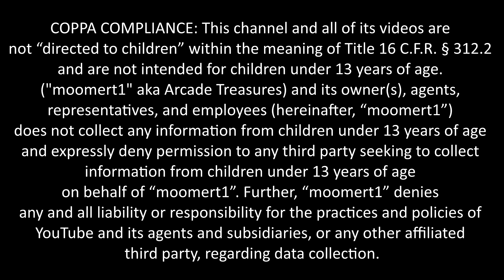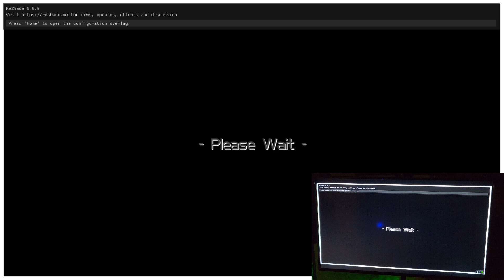Castlevania The Arcade using Teknoparrot On My Multi Gun Arcade Pedestal System